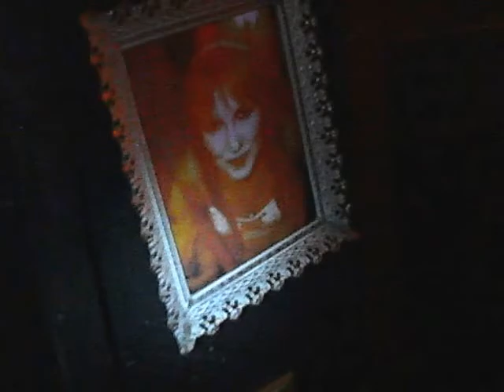Haunted Garage 2013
Haunted house garage 2013. The theme was going to be ghosts, but I couldn't get the effects to work right. Thanks to Brie, Broom, and Sean, and especially Lou!